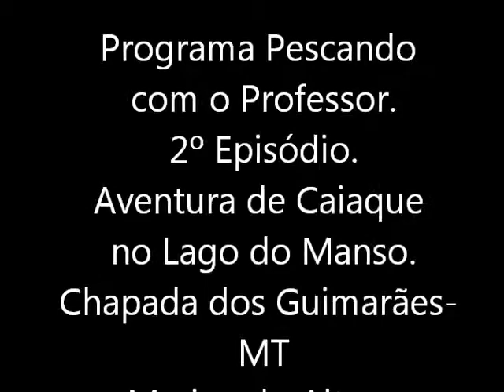Marina do Altayr - lago do Manso Programa Pescando com o Professor 2º episódio Manso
Este é o segundo Programa Pescando com o Professor , gravado no lago do Manso em chapada dos Guimarães- MT , na Marina do Altayr